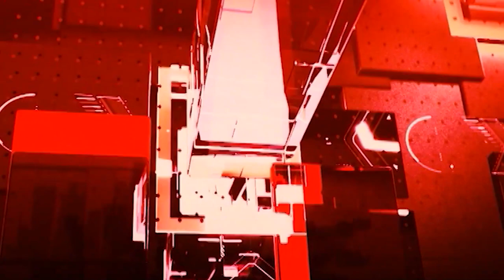AI एंकर GAURI से जानिए उत्तर प्रदेश की खास खबरें !